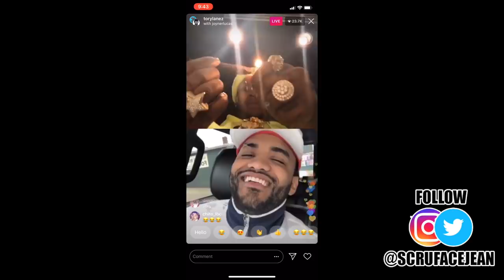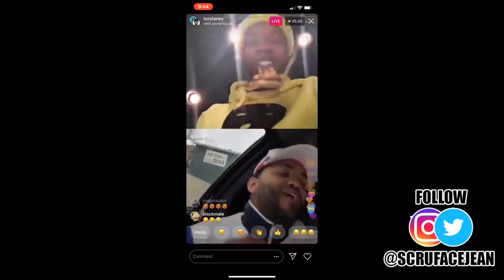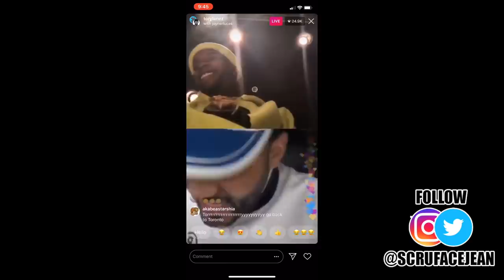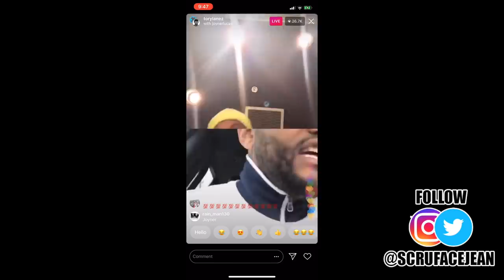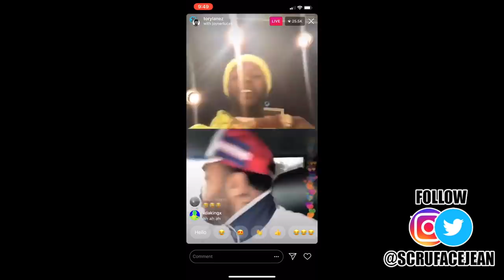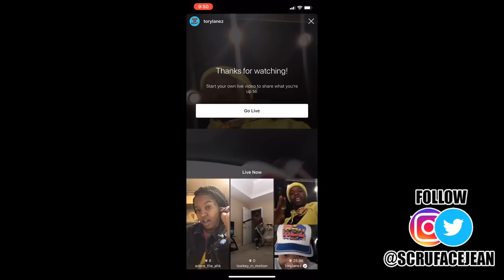Joyner Lucas Confronts Tory Lanez!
-50$ for personal reaction!
-75$ for Artist submissions